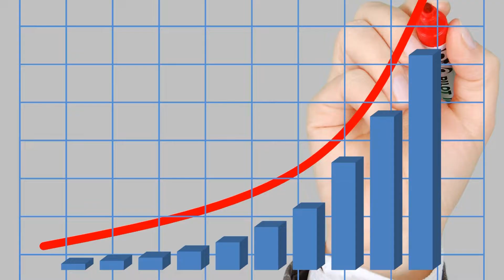Live Stream Suspended | Youtube Live Stream Disable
Reasons of Live stream suspended. Why Youtube live stream suspended? You will all answers of your questions related to Youtube Live Stream Suspended
Why did YouTube block me from live streaming?
Can YouTube stop your live stream?
What is the daily limit for YouTube live streams?
How do you get suspended on steam?
Live stream suspended because of Community Guidelines strike Community Guidelines strike